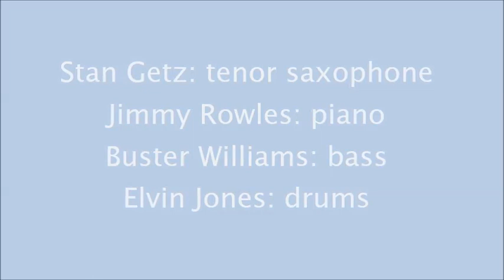Stan Getz - The Peacocks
Stan Getz: tenor saxophone
Jimmy Rowles: piano
Buster Williams: bass
Elvin Jones: drums